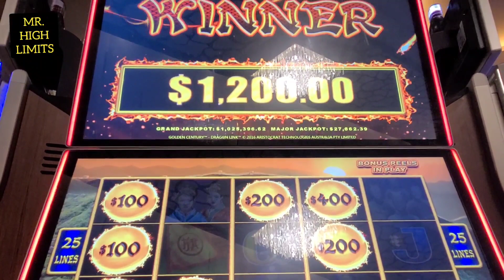DRAGON LINK BAD BONUS #2